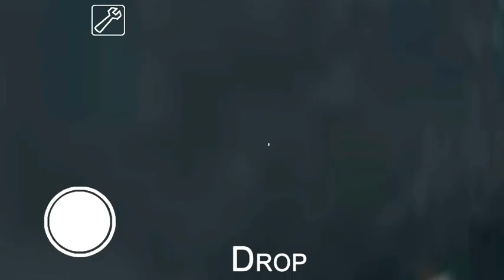Giant Granny Mode In Door Escape | Granny Horror Game Full Gameplay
Hello dosto kaise hai aap log aaj mai aapke liye granny ka Giant mode me door escape karne wala Hu agar aapko ye videos acchi lage to is videos ko like aur channel ko subscribe karna mat bhulna THANKS FOR WATCHING